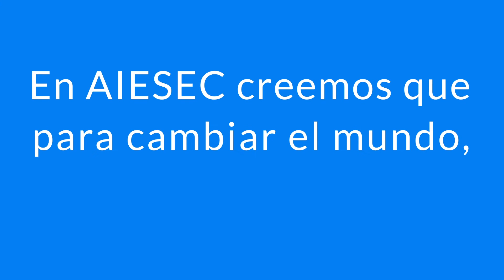Viví la experiencia | AIESEC en Argentina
Para impactar al mundo primero hay que conocerlo.

Conocé las ofertas que AIESEC tiene para vos y desarrollate saliendo de tu zona de confort. ✈️

🔎 Explorá tus pasiones y fortalezas.
🗺 Conectate con temas globales.
🌃 Comunicate en un ambiente diverso.
🚀 Tomá decisiones y ayuda a solucionar problemas.
📃 Adquerí experiencia profesional.

Viví la experiencia con aiesec.